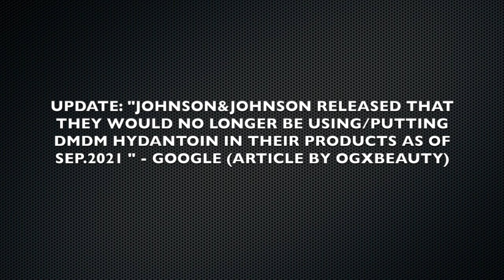UPDATE : OGX BIOTIN & COLLAGEN SHAMPOO/CONDITIONER | Kendra Nicole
OGX BIOTIN & COLLAGEN UPDATE HIGHLY REQUESTED VIDEO!

My own experience plus addressing the allegations against Johnson&Johnson OGX Line.
Everything I said regarding this class act lawsuit was found on Google.
And I was able to find out if they continued to use DMDM Hydantoin in their products which I add in the end of the video.
When it comes to the lawsuit I am  not sure how that is going.

. & Voilaaa

Stay Blessed & Stay Safe Boo's ox